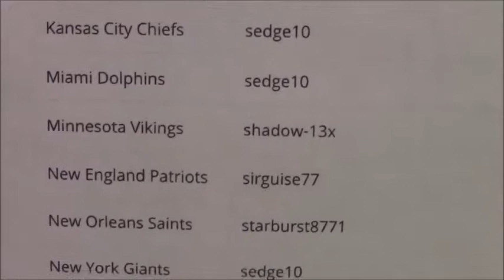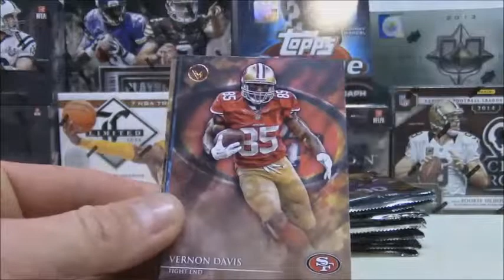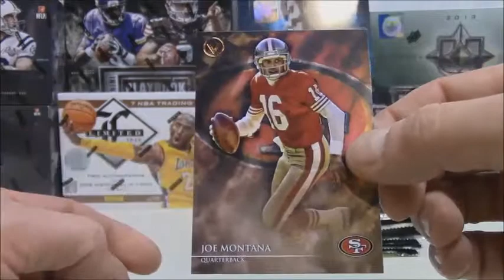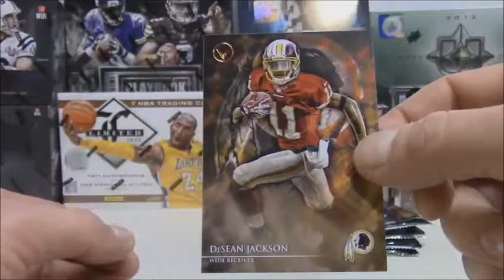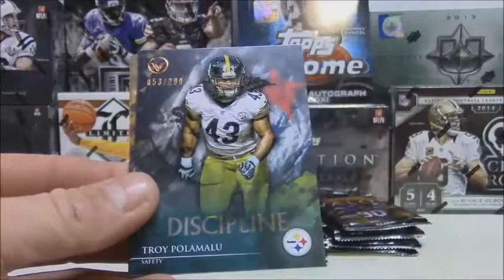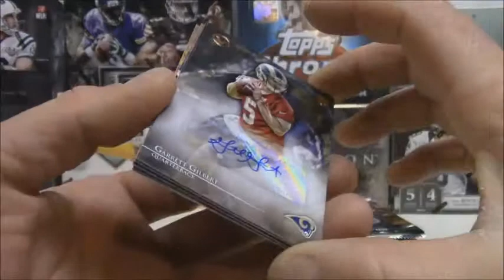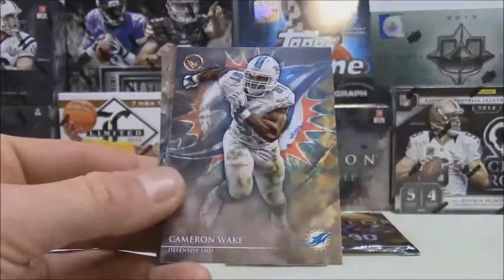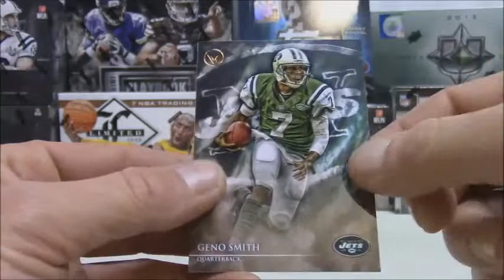2014 Topps Valor Football Live Box Break eBay #106 at PremierBoxBreaks.com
This Live box break event is for one box of 2014 Topps Valor Football from eBay auctions.

Football, Baseball, Basketball &
More Live box break events held weekdays at 8 pm eastern. Look for Pack and Box Breaks in Team categories and Random categories.